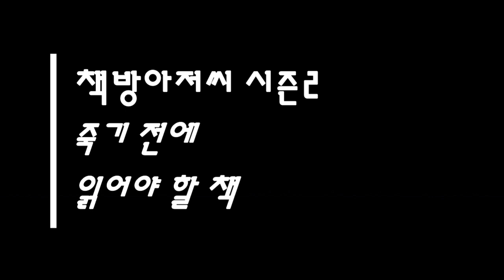인간실격 마지막 화 | 다자이 오사무 | 모든 것은 지나간다 | 책방아저씨 시즌 2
다자이 오사무 | 인간실격 마지막 화

'불행. 이 세상에는 갖가지 불행한 사람이, 아니, 불행한 사람만 있다고 해도 과언은 아니겠죠. 그러나 그 사람들의 불행은 소위 세상이라는 것에 당당하게 항의할 수 있는 불행이고, 또 '세상'도 그 사람들의 항의를 쉽게 이해하고 동정해 줍니다. 그러나 제 불행은 모두 제 죄에서 비롯된 것이기 때문에 아무에게도 항의할 수 없었고, 또 우물쭈물 한마디라도 항의 비슷한 얘기를 하면 넙치가 아니더라도 세상 사람들 전부가 뻔뻔스럽게도 잘도 이런 말을 하는군 하고 어이없어할 것이 뻔했습니다.'